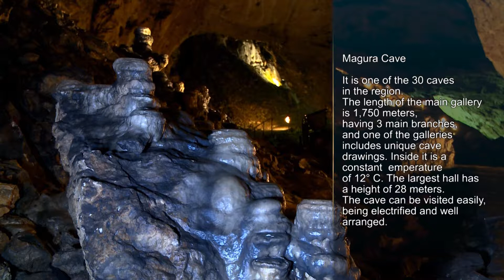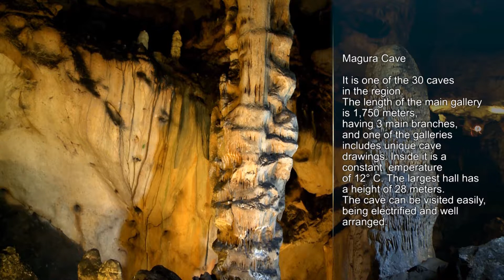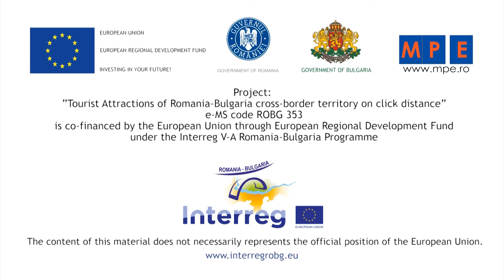Magura Cave EN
It is one of the 30 caves in the region. The length of the main gallery is 1,750 meters, having 3 main branches, and one of the galleries includes unique cave drawings. Inside it is a constant temperature of 12° C. The largest hall has a height of 28 meters. The cave can be visited easily, being electrified and well arranged.
Project: “Tourist Attractions of Romania-Bulgaria cross-border territory on click distance” e-MS code ROBG-353 is co-financed by the European Union through European Regional Development Fund under the Interreg V-A Romania-Bulgaria Programme.
The content of this material does not necessarily represents the official position of the European Union.